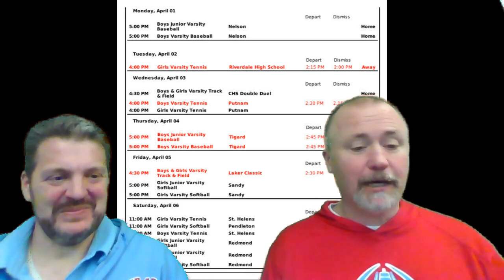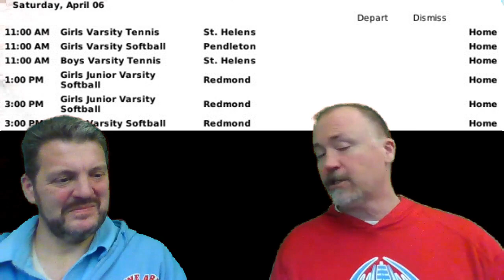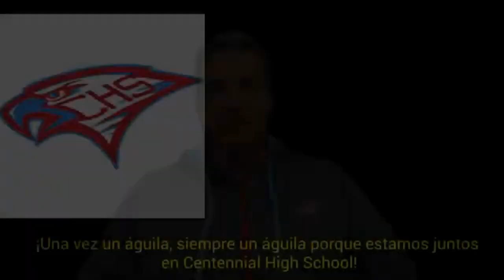CHS Vlog 3-30-24